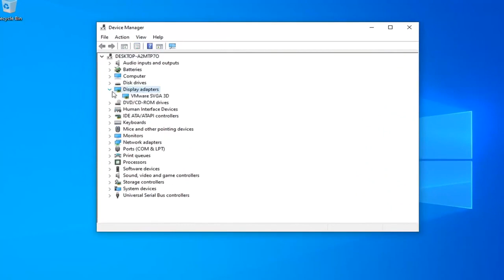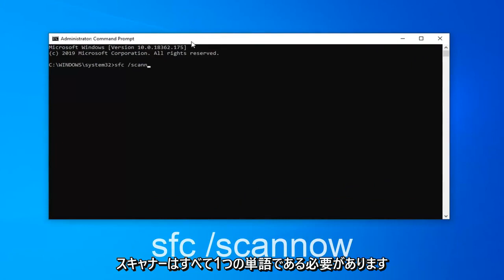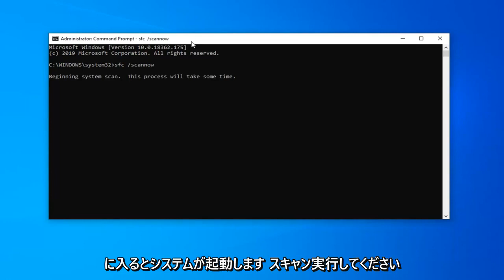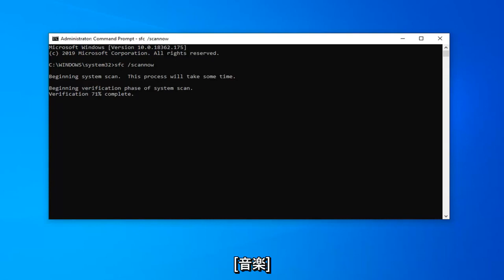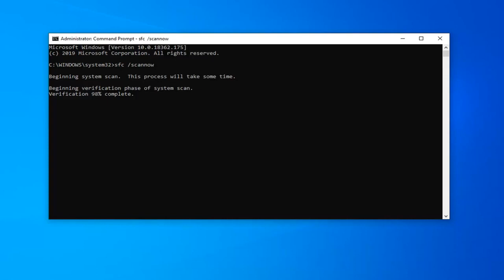WindowsでKernel32.dllエラーを修正する方法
Windows 10/11 で Kernelbase.Dll エラーを修正する方法 [チュートリアル]

KernelBase.dll は、さまざまな Windows アプリケーションとサービスを提供する Windows オペレーティング システムのシステム ファイルです。したがって、削除または破損した場合、一部のプログラムを起動したり、OS で特定のアクティビティを実行したりすると、「kernelbase.dll ファイルが見つかりません」、「kernelbase.dll が見つからなかったため、このアプリケーションを開始できませんでした。アプリケーションを再インストールすると、この問題が解決する場合があります」、「[PATH]\kernelbase.dll が見つかりません」などのエラー メッセージが表示されます。

場合によっては、kernelbase.dll エラーは、レジストリの問題、ウイルス感染などのマルウェアの問題、またはハードウェア障害を示している可能性もあります。

問題の原因に応じて、kernelbase.dll のエラー メッセージの表現方法はいくつかあります。一般的なkernelbase.dllのエラーは次のとおりです:

このチュートリアルで対処する問題:
kernelbase.dllエラーウィンドウ10
kernelbase.dll はロードされましたが、エントリーポイント
kernelbase.dll クラッシュ
kernelbase.dll アプリケーションエラー
kernelbase.dll アクセス違反
kernelbase.dll アクセスが拒否されました
kernelbase.dll appcrash
kernelbase.dll がロードされましたが、エントリポイントの dllregisterserver が見つかりませんでした。